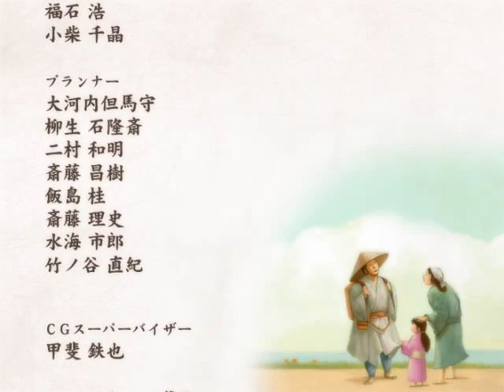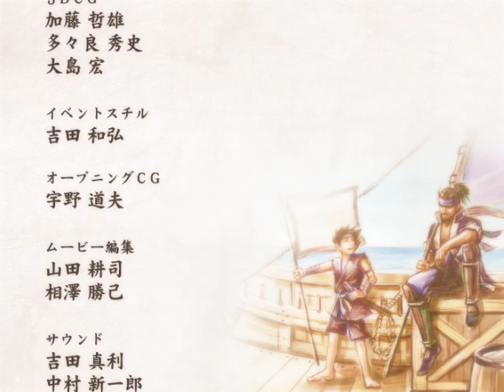태합입지전5 스탭롤 太閤立志伝Ⅴ スタッフロール